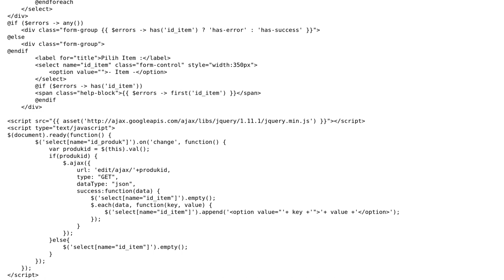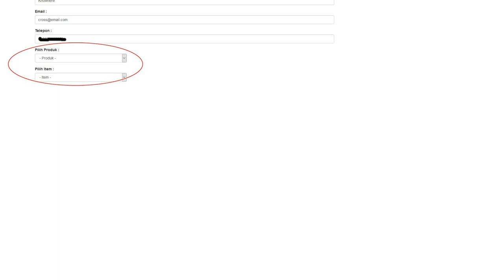Bring up data from the database in the selected dropdown in laravel edit form using ajax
With thanks & praise to God, and with thanks to the many people who have made this project possible! | Content (except music & images) licensed under CC BY-SA | Music | Images & others | With thanks to user Kyera Nuna user DsRaj and the Stack Exchange Network Trademarks are property of their respective owners. You are responsible for your own actions.